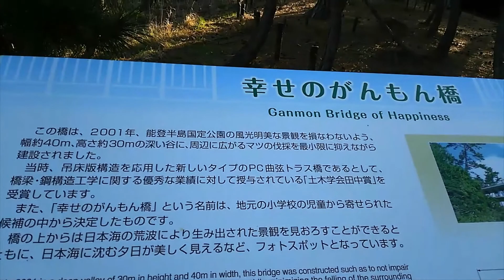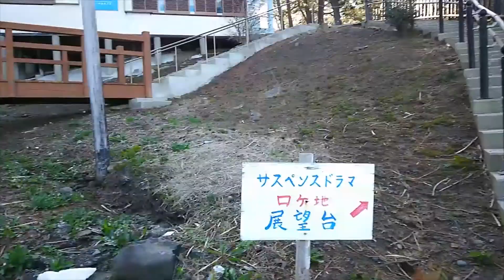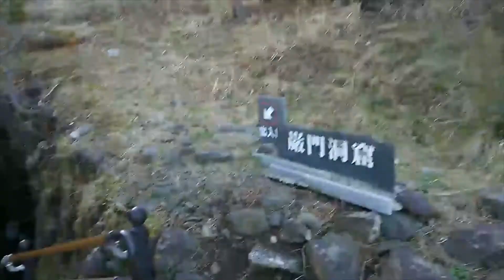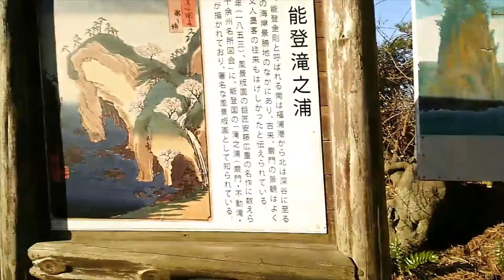能登から丹後へ その15 巌門探検から道の駅とぎ海街道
その15  巌門洞窟を探検してヘロヘロになって国道249号で道の駅とぎ海街道へ。

ワイド撮影のため実際より速度が早く見えますのでご了承ください。